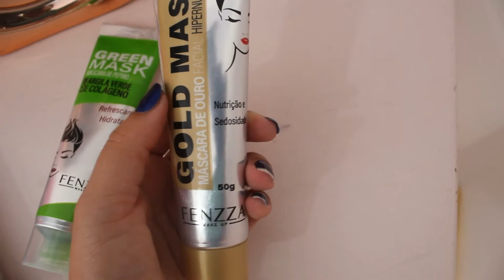MÁSCARA PARA O ROSTO FENZZA l Lu Prado